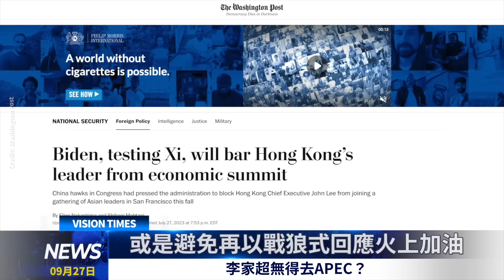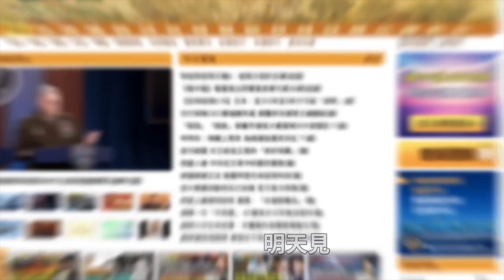大踢爆！僭建業主有提名李家超參選特首；李家超無得去APEC？用獎學金吸引學生係不道德行爲？黎智英被囚千日 香江頭條 APEC